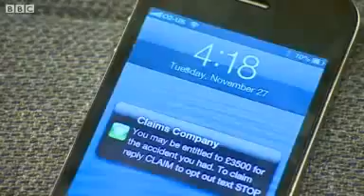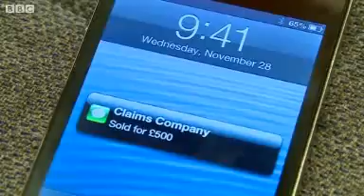Offices raided over text spammers